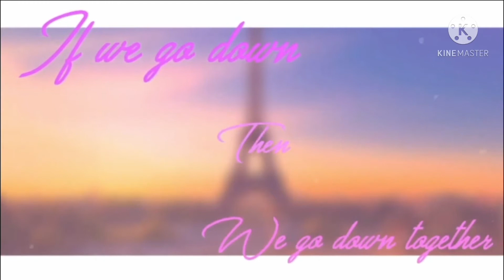Paris meme | Gametoons/Among Us Logic | lazy/off timing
Putting desc later.